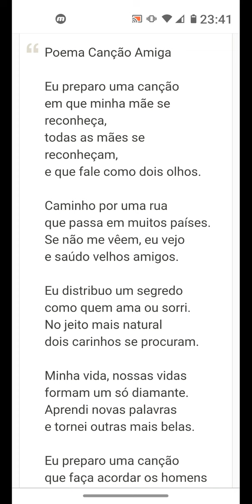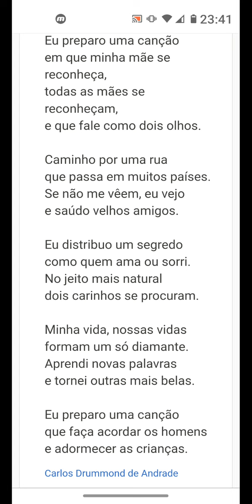Canção Amiga, Carlos Drummond de Andrade